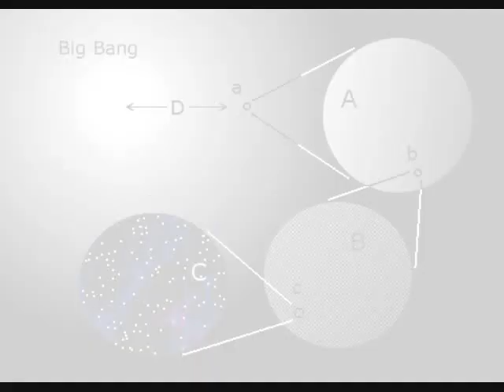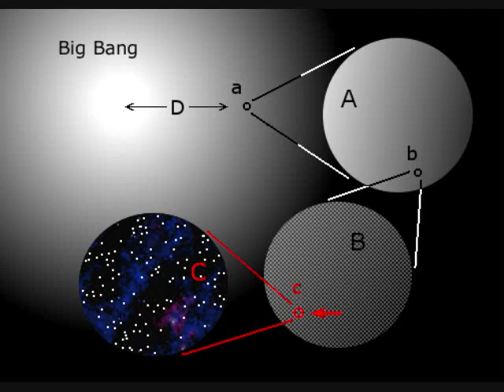The Thinking Person's Universe: Part 2 of 3, Cosmological Myth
The Cosmological Principal is a myth.  The observations that inspire it's continued acceptance are an artifact of scale and not a reasonable characterization of the structure of the universe at cosmic scales.

Initially devised to both eliminate the human propensity to center the universe on some astronomical object and to enable  the universal applicability of  the Theory of Relativity, the Cosmological Principal has outlived it's usefulness.

Across forty orders of magnitude, from quarks to galaxy clusters, the universe exhibits an absolute, unambiguous adherence to a material hierarchy of smaller particles joining in profusion to make ever larger physical structures.  Significantly, every human cosmology ever devised failed in precise resistance to the presumption that this same hierarchy continued beyond our ability to confirm it.

Our latest effort to terminate the unambiguous continuity of the material hierarchy of the universe is embodied in the first two axioms of the Cosmological Principal: the homogeneity of the universe and the isotropy of the universe.  Both are inevitable consequences of looking upscale in a physical hierarchy.  When we look upsca;e our sample size plumments.  When we look downscale it skyrockets.

It is suggested the we replace these two axioms with the two Rules of Cosmology:

1) The Finite Rule:  All material phenomena are finite in extent and constituent to larger structures.

2) The Plurality Pincipal:  All material phenomena are multiply manifest.

For a Bayesian numerical analysis of the probability of an ongoing material hierarchy beyond the Big Bang see: